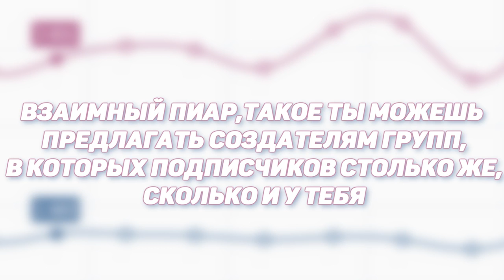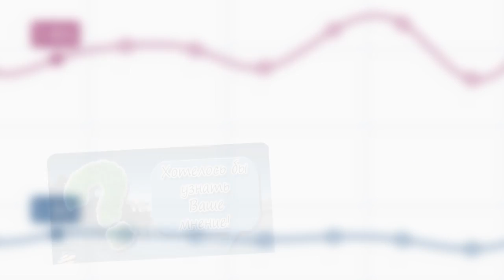КАК УЛУЧШИТЬ СТАТИСТИКУ ПАБЛИКА ВК